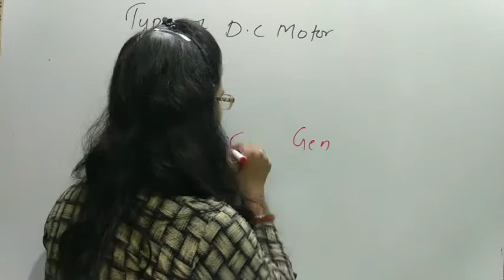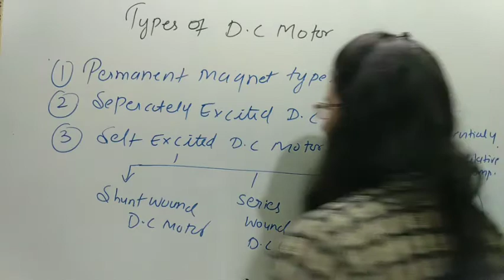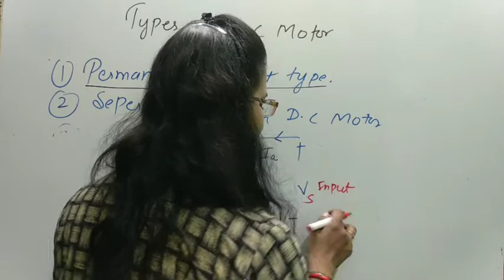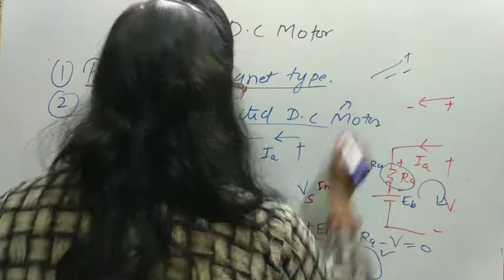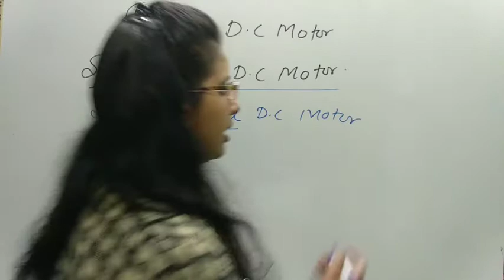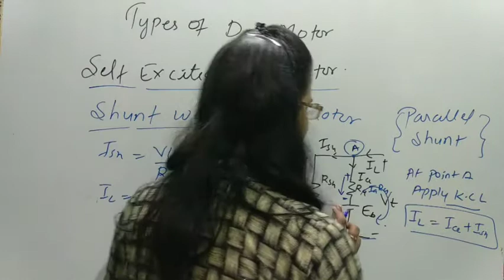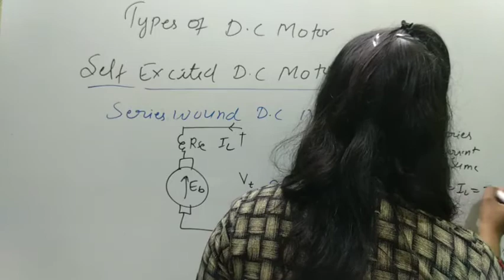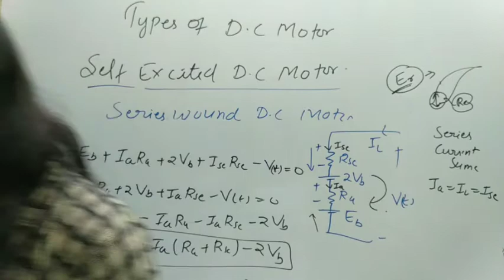Types of dc motor permanent magnet type , seperately excited , shunt and series wound dc motor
In this class we discuss about the permanent magnet type dc motor
seperately excited dc motor
shunt and series wound dc motor